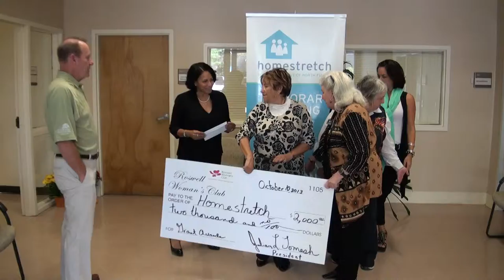Roswell Woman's Club awards HomeStretch 10/10/13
Roswell Woman's Club awards $2,000 grant to Homestretch on October 10, 2013.

89 Grove Way, Roswell GA 30075
Rose J. Burton, Executive Director
Bob Hagan, President

Julian Tomesh, President
Carol Thalimer, Past President
Kayron Bearden, Chair, NonProfit Review
Danyel Thompson, Co-Chair CHAIRity Event
James Katz,  Photographer